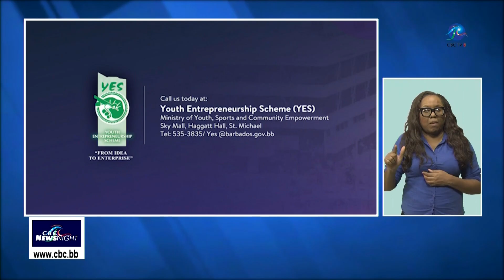CBC NewsNight - June 6 2023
Making Headlines...
Local fast-food restaurant Chefette creates quite a buzz in New York. A dental school to be established in Barbados shortly. Barbados on course to meet the December 2025 target to be transfat free. And in Sports...The Windies take an unassailable lead in their ODI Series with the UAE.